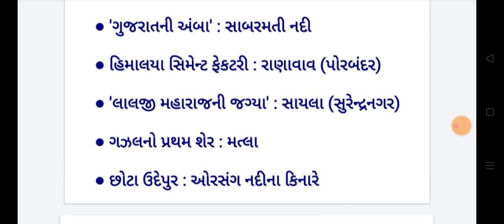Best 10000 GK Questions / Talati / Constable / talati constable binsachivalay / Part 12